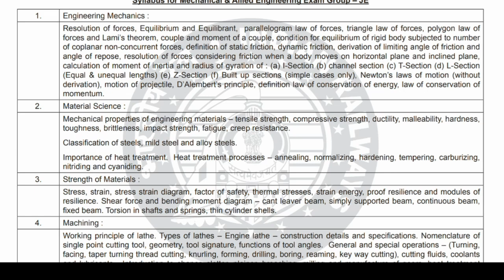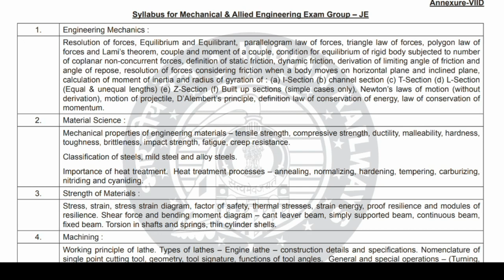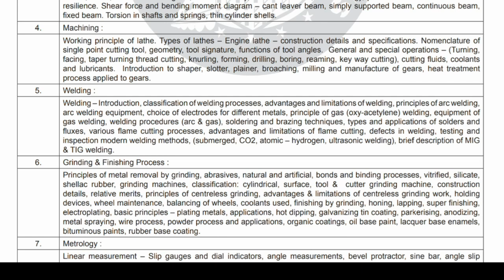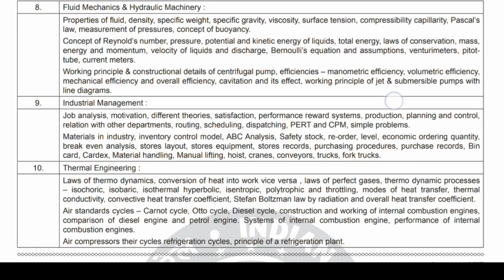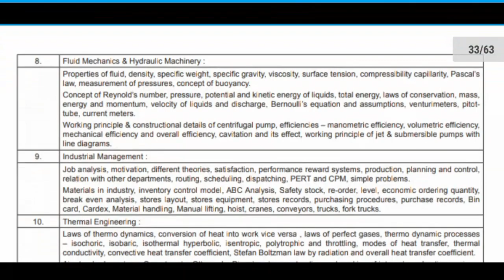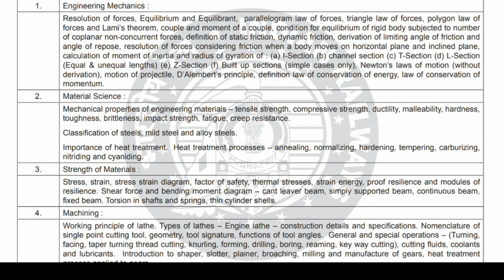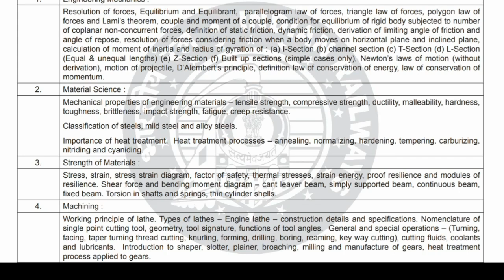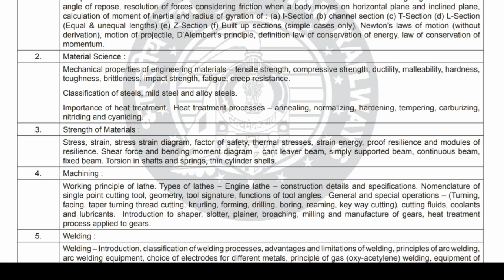RRB JE SUBJECTS WISE MARKS DISTRIBUTION FOR MECHANICAL ENGINEERING + KHATARNAK MOTIVATION AT THE END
Guys in this video I have told that, if you wants to prepare from now.
Then first start preparing theory subject, like machining, welding, grinding and finishing process, and after that you should focus on SOM and the fluid mechanics, then thermal, then metrology and material science, then mechanics and at the last industrial management.
 AND most important 80% paper will be from theory portion and 20% from numericals.
So If you are lil bit weak in numerical portion then just learn the formulas and complete the theory part of it don't waste your time on numerical only if you are not numerical guy.

Last but not the least subject are 10 so all the subjects will contain almost same amount of questions.

All the best buddy if you are reading this.
You are a very good person, and the only person who can help you in achieving your dream is you. All very best buddy, friend, bhai, bhen. Love you all guys for supporting us. And keep supporting us with all your love.